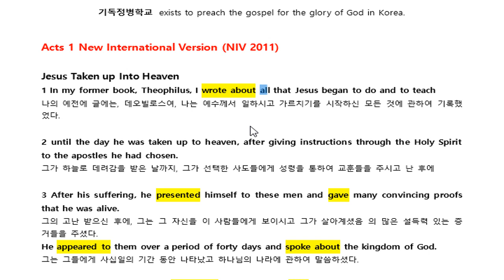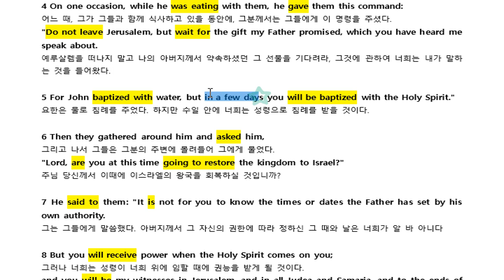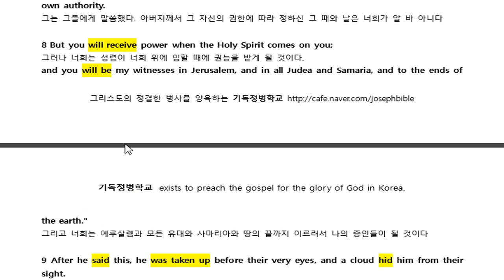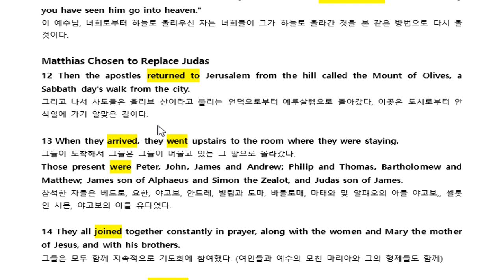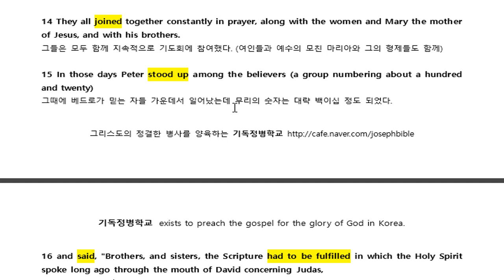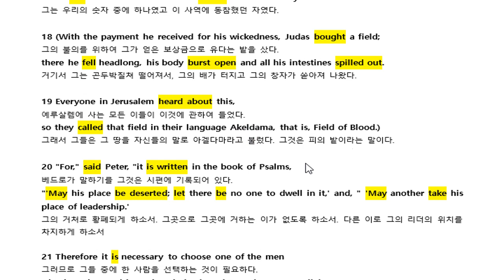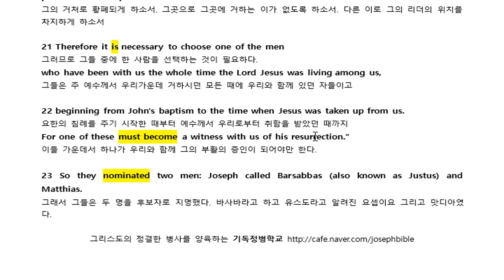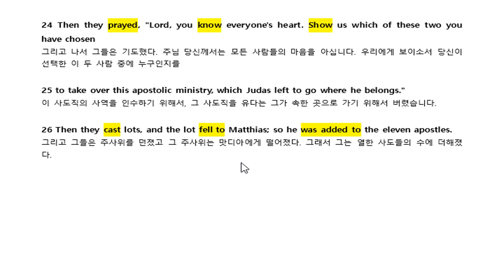사도행전 영어성경 직독직해 Acts 01 NIV 2011